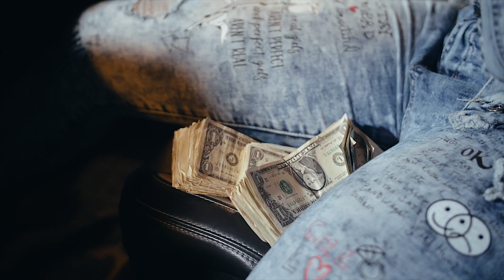Biance TheRapper - Take Notes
Directed by @BlazinPhotoz1 of @BpzMedia